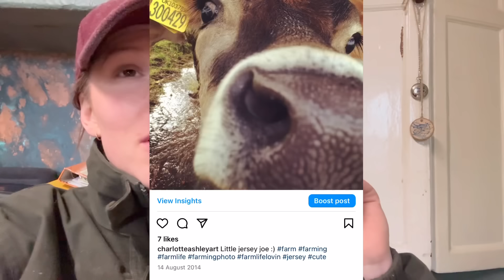SURPRIISE buying cows, dairy here we come 90 100 120 …. 139 COWS ARE COMING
The time has come and the cows are here tomorrow, come with us to buy them and then the shed update 😍😍😍

Link to Amazon wishlist for the foodbank

charlotteashleyfarm?igshid=YmMyMTA2M2Y=